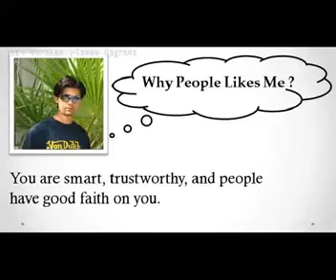ekai chhin timi tadha hudha nepali song एकैछिन तिमी ताढा हुदा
My photo memories